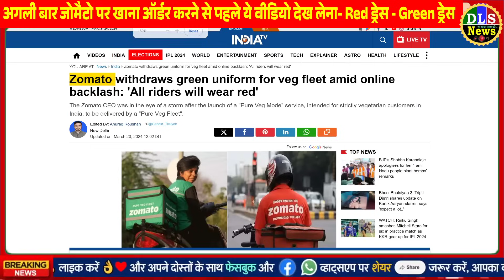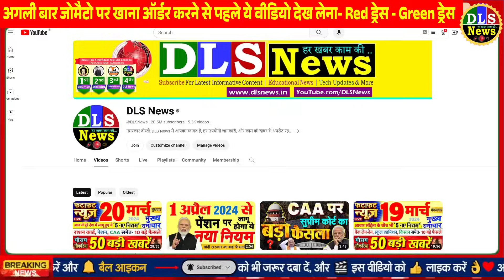Zomato 🔴 Red Dress - 🟢 Green Dress uniform for veg fleet amid backlash, Latest News food delivery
तो क्या अब आपके घर पर जोमैटो का डिलीवरी बॉय हरी ड्रेस पहन कर आएगा?

आखिर क्या है ऑनलाइन हो रहे 'रेड ड्रेस' - 'ग्रीन ड्रेस' के पीछे की कंट्रोवर्सी की वजह

अब क्या होगा जोमैटो के पुराने लाल ड्रेस वाले डिलीवरी बॉय का

नॉन-वेज नहीं खाने वालों के लिए जोमैटो ने शुरू की अलग से डिलीवरी, नए फीचर्स के बारे में जान लीजिए

Next time before ordering food on Zomato, watch this video - Red Dress - Green Dress

So now will Zomato's delivery boy come to your house wearing a green dress?

What is the reason behind the controversy of 'Red Dress' - 'Green Dress' happening online?

Now what will happen to Zomato's old delivery boy in red dress?

Zomato starts separate delivery for those who do not eat non-veg, know about the new features

Zomato launches 'Pure-Veg-Mode': Only veg restaurants have options in it; Delivery persons will also be different, they will not deliver non-veg food.

No different dress for veg and non-veg delivery boys: Zomato CEO said, 'Different dress could have caused discrimination, everyone will wear red T-shirt'

'Now all riders will wear red clothes', Zomato removes green dress code amid pure vegetarian food controversy

जोमैटो का 'प्योर-वेज-मोड' लॉन्च:इसमें सिर्फ वेज रेस्टोरेंट्स के ऑप्शंस; डिलीवरी पर्सन्स भी अलग होंगे, ये नॉन-वेज फूड डिलीवर नहीं करेंगे

वेज और नॉनवेज डिलीवरी बॉय के लिए अलग ड्रेस नहीं: जोमैटो के CEO बोले 'अलग ड्रेस से हो सकता था भेदभाव, सभी लाल टी-शर्ट पहनेंगे

'अब सभी राइडर पहनेंगे लाल कपड़े', शुद्ध शाकाहारी फूड विवाद के बीच जोमैटो ने हटाया हरे रंग का ड्रेस कोड